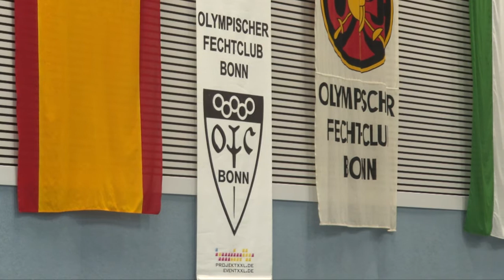Alexandra Ndolo: "Fechten ist nach wie vor relativ weiß" | SID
Degenfechterin Alexandra Ndolo ist die Tochter einer Polin und eines Kenianers und wuchs in Deutschland auf. Im Interview mit dem SID spricht sie über ihr Engagement gegen Rassismus und die Entwicklung im deutschen Fechtsport.